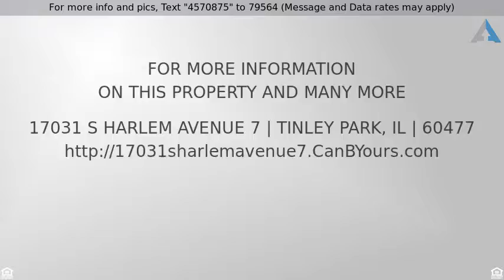Priced at $149,000 - 17031 S Harlem Avenue 7, Tinley Park, IL 60477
Fully functional corner commercial space in high t

Fully functional corner commercial space in high traffic, superior visibility corridor.  Currenty turn key for physician, dental, or therapy use.  Could also be used for accounting, legal services, and other uses.  Easily accomodated.  All equipment is negotiable to stay.  Offstreet and customer parking is available.  Available for purchase or lease for qualified tenant.